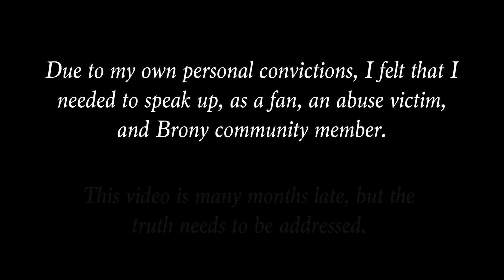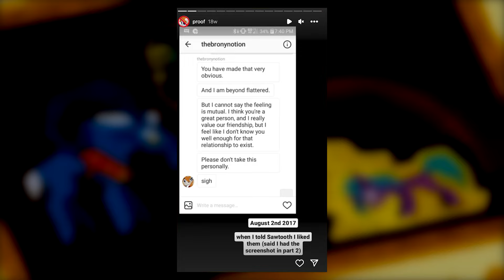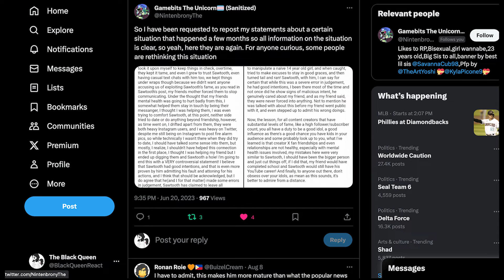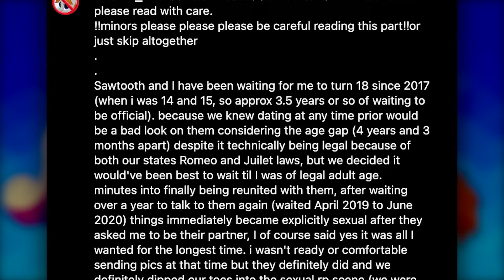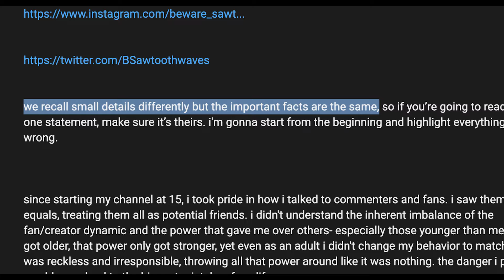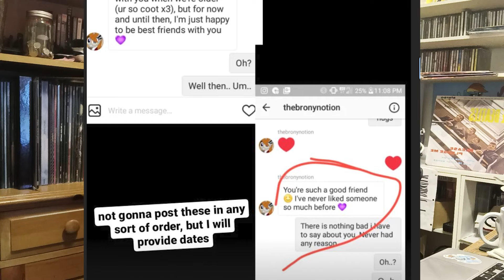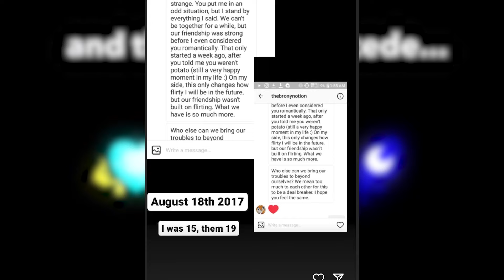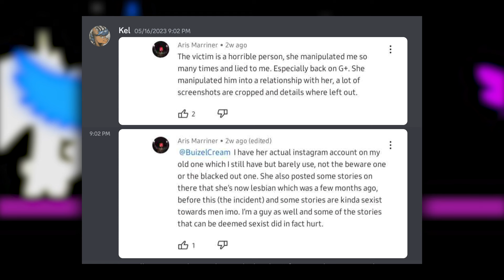A Long Overdue Sawtooth Waves Rebuttal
In February of 2023, the Brony community received some troubling news regarding one of the fandom's most cherished analysts. Due to my own personal convictions, I felt that I needed to speak up, as a fan, an abuse victim, and a Brony community member. Sawtooth needs to be cleaned of the labels he's been given.

This video was recorded in July but due to a number of events in my life, editing was delayed...and delayed. and delayed some more until nearly a year after the information first dropped. I will be releasing an update along with this video to discuss my channel status. Rest assured, I am returning to reactions as soon as possible! This is simply a project I wanted to get done first.

Comments and Discussion are welcome UNDER THE CONDITION that they stay civil and open minded. As stated, trolling and antagonistic comments will not be tolerated. And yes. I went all out with the red arrow thumbnail.